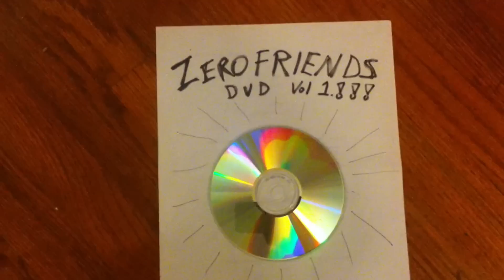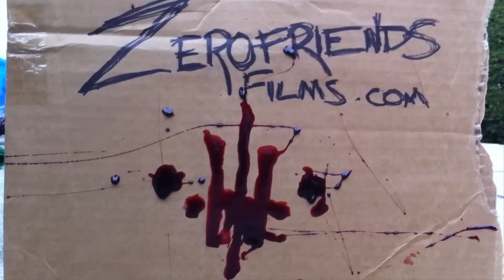Storytelling with Stephen Reedy Ep9: Making VERTIGO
A guide to minimalist cinematic art show advertising.